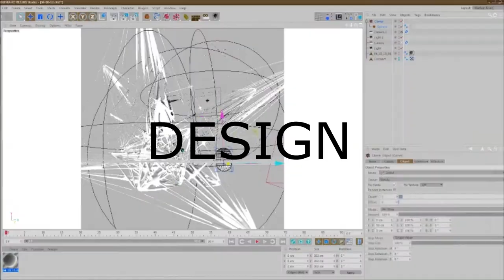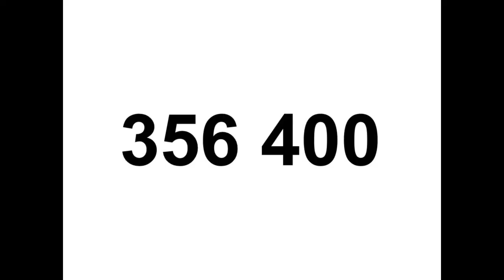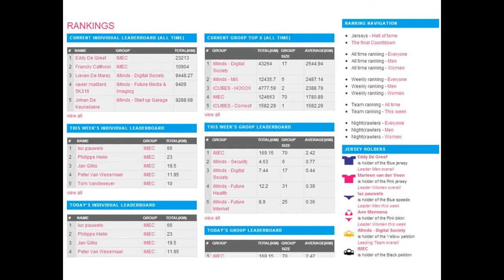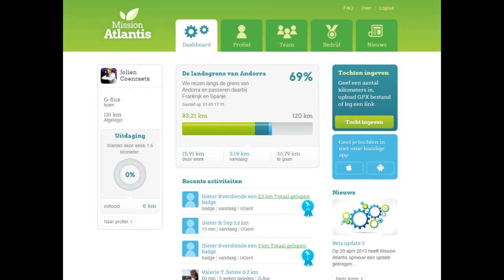Beyond cycling to the moon: Jolien Coenraets at TEDxUHowest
Who Is Jolien Coenraets?

Jolien Coenraets is a young-graduate with a passion for IT and how it can change today's world. During her studies Computer Science Engineering at Ghent University, she started her own company together with some fellow students and friends who share the same passion. With their company, G-flux, they create smartphone applications and accompanying websites that 'play the world for good'. These are mostly related to GPS technology, outdoor sports and contain a fun element. Their newest product, Mission Atlantis, aims to motivate employees to exercise more and help them improve the team spirit within these companies. G-flux won the Start-Academy business competition with this concept.

Besides working in her own company, she's also a teaching assistant at Ghent University for the courses Software Architecture and Software Design Project. Within these courses she tries to instill enthousiasm in the next generation of software developers, encouraging them to start their own company and to find the fun of creating high-quality software for the customer.

Next to her job, Jolien has an interest in stimulating student-entrepreneurship, attract more women to IT and volunteering at inclusive youth organization yieha!.

What is this talk all about?

How Cycling To The Moon Can Improve Your Company's Productivity

Cycling the distance to the moon (+/- 356 400 km) seems impossible to you? iMinds proved this is not the case if everyone in the company carries their weight. Within a time span of one year they cycled to the moon together, improving the communication and team spirit amongst the researchers and helping them become more active and healthier.